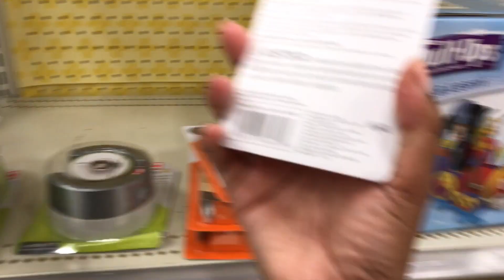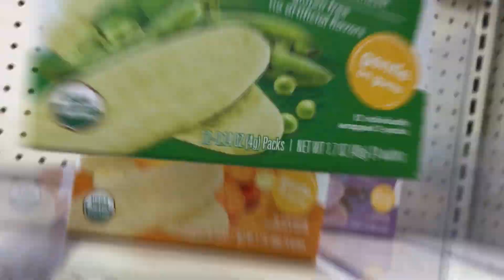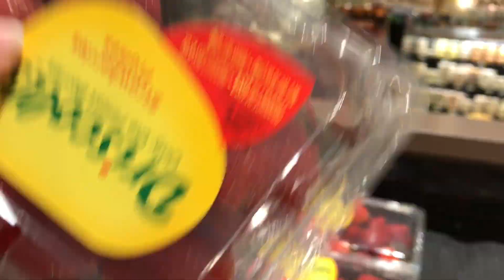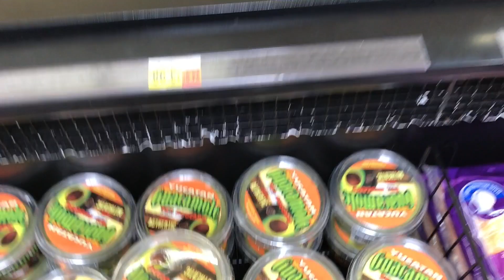Finally a Home Cooked Meal! | VLOG